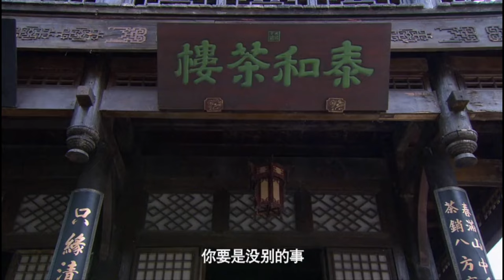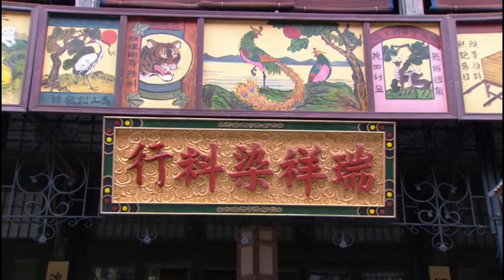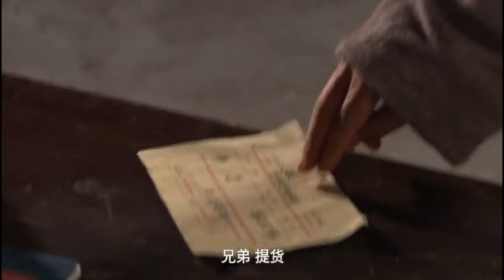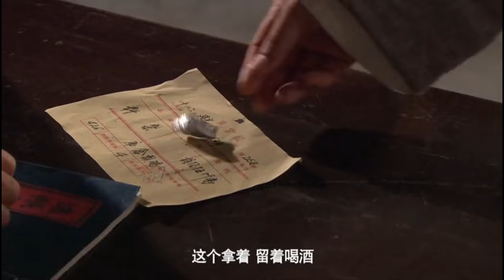MULTISUB《陌心轩/Moonlight Mystique 》▶ EP 11💋少年忍辱负重入赘豪门从商，却被狠心设计失去心爱之人，心灰意冷后全心经商，成为第一代首富 💐李沁 冯绍峰《白月梵星 》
🧡剧名Name：陌心轩/Moonlight Mystique
🧡主演Cast：李沁
🧡简介：少年忍辱负重入赘豪门从商，却被狠心设计失去心爱之人，心灰意冷后全心经商，成为第一代首富